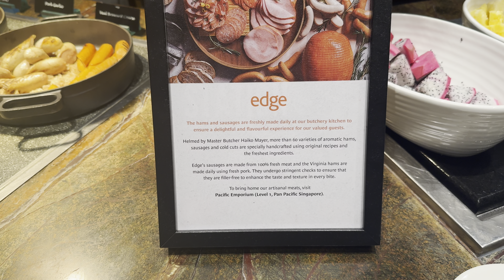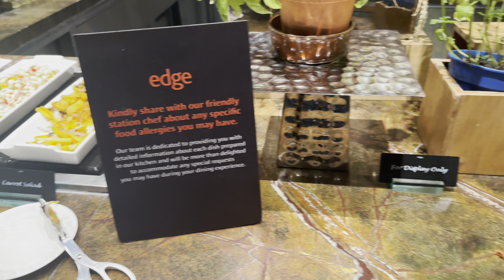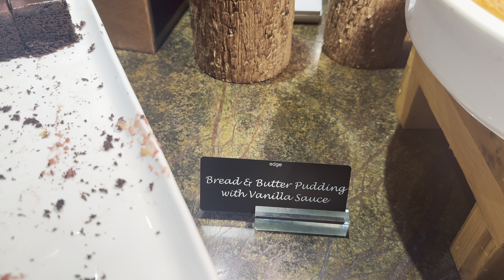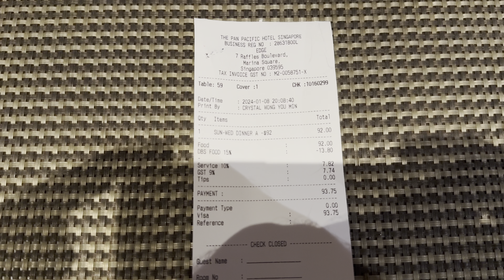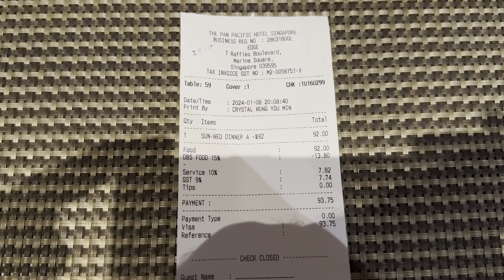Weekday Dinner Buffet at Edge at Pan Pacific, Singapore